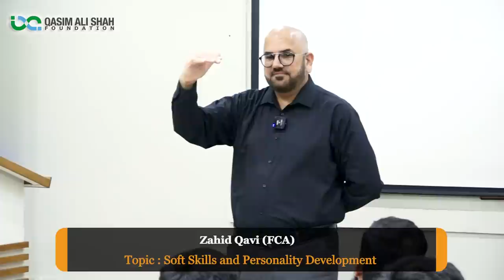Soft Skills & Personality Development - Zahid Qavi | QAS Foundation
Soft skills, often referred to as interpersonal or people skills, are personal attributes and qualities that enhance an individual's interactions, job performance, and overall effectiveness in the workplace and in various aspects of life.